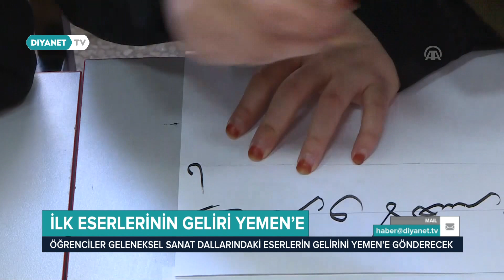Diyanet Haber - 10 Mart 2019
10 Mart 2019'da yayınlanan Diyanet Haber Bülteni.